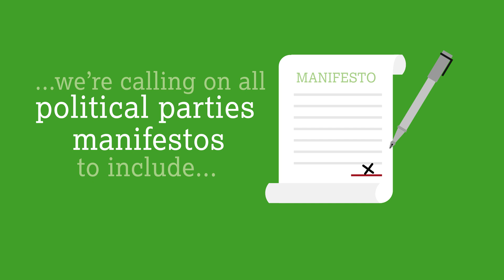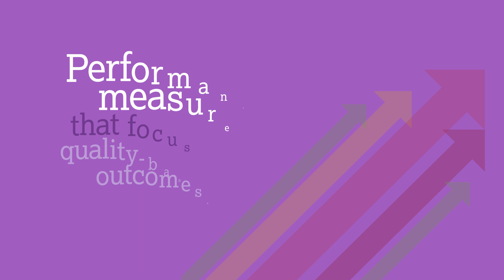Welsh NHS Confederation Calls for the Senedd Elections in 2021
Ahead of the Senedd election in 2021, we’ve pulled together our members’ views and set out their future vision for healthcare in Wales. We've put forward calls on how political parties, the electorate and our partners can come together to address the key challenges facing the healthcare system and deliver on this vision by empowering people, staff and the system.